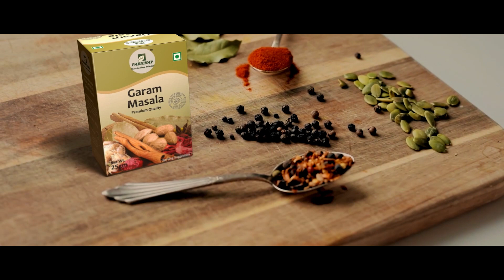ସରକାରୀ ଯୋଜନାରୁ ବଞ୍ଚିତ ବୃଦ୍ଧା, ବାର୍ଦ୍ଧକ୍ୟ ଭତ୍ତାକୁ ଅନେଇ ଅନେଇ ମୃତ୍ୟୁର ନିକଟତର